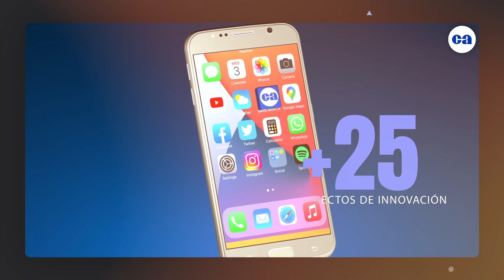Juntos crecemos por Panamá - versión extendida